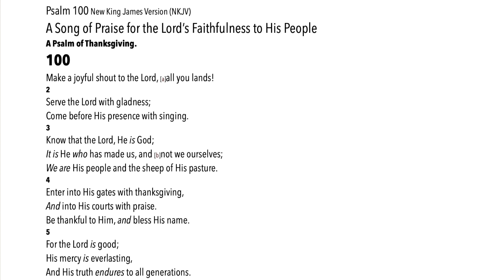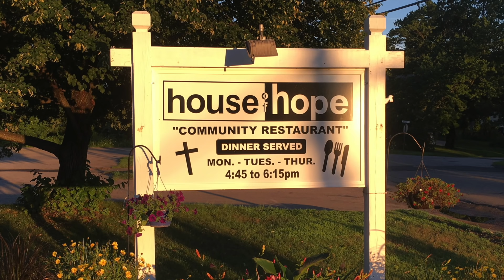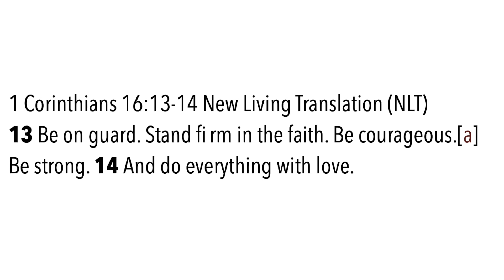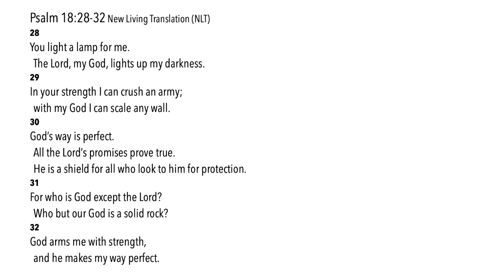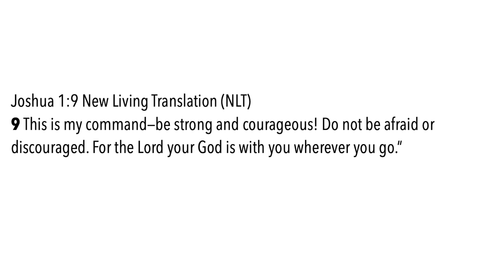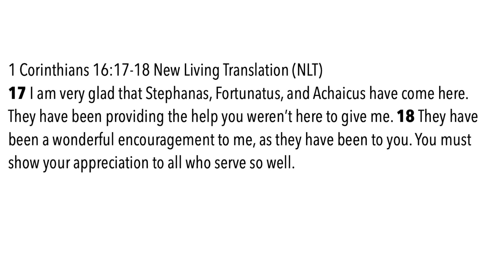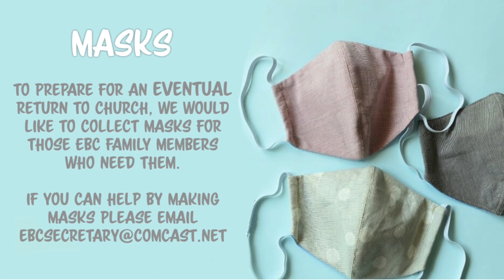WHILE WE WAIT - PASTOR JOEL, Sunday, May 3rd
Video messages from EBC missionaries